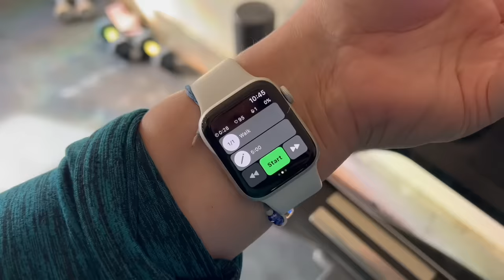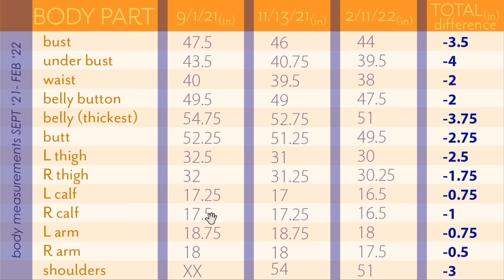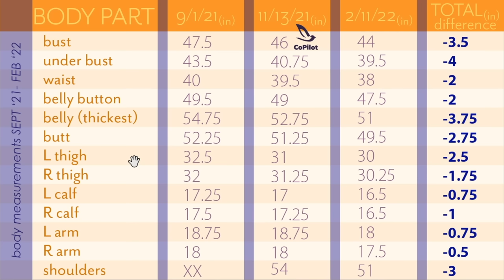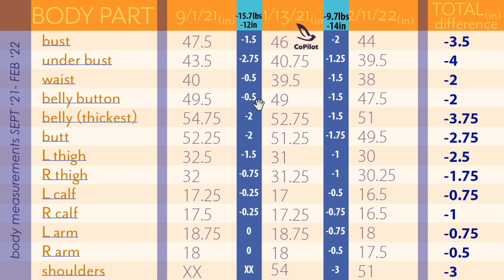BODY PROGRESS UPDATE *finally able to talk about this*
to get 14 days FREE with your own personal trainer!

Workout Equipment:
Century punching bag
Century grappling gloves
Adjustable Dumbbells